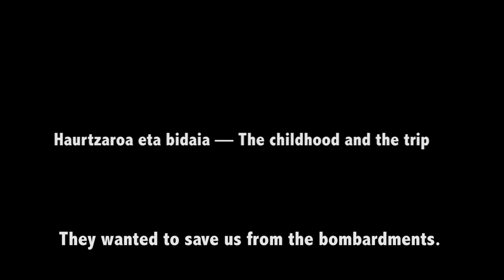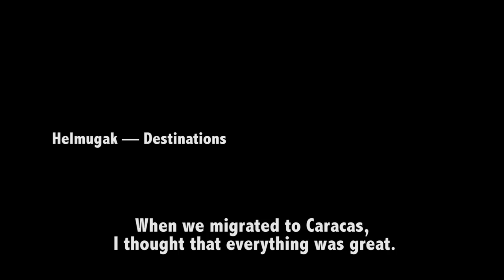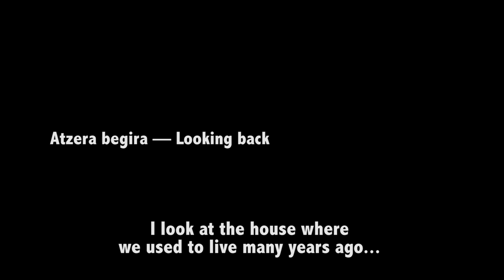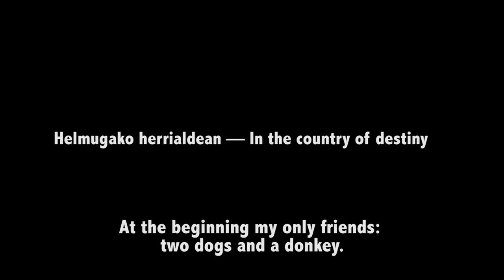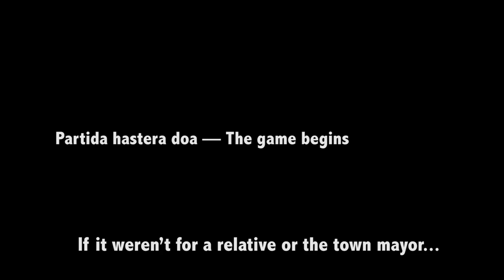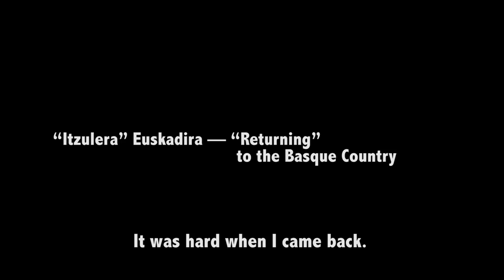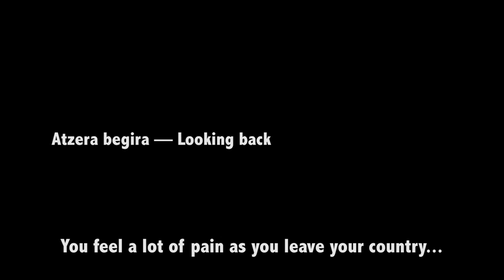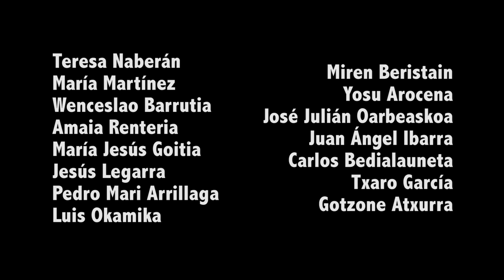Gure Bizitzen Pasarteak - Fragments of our lives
"Fragments of our lives".

The oral history video, recorded in 2012, shows a selection of interviews conducted with Basque refugees, exiles and emigrants that returned to the Basque Country. They tell their live stories in their own words, opening a window to personal worlds of incredible beauty.

"Gure Bizitzen Pasarteak: Erbeste, Emigrazio eta Itzulera Bizkaira - Fragmentos de Nuestras Vidas: Exilio, Emigración y Retorno a Bizkaia".

Garai batean errefuxiatuak, erbesteratuak edo emigratzaile izandako euskaldunei eta gaur egun herrialdera itzuli direnei, 2012. urtean egindako elkarrizketa sorta erakusten digu bideoak. Protagonistek euren hitzetan kontatzen dizkigute beraien bizitza historiak, arrazoizko solasak eta lekukotasunak sakonak, eta hunkigarriak direnekin nahasiz.

El vídeo muestra una selección de entrevistas realizadas en 2012 a vascos que en su momento fueron refugiados, exiliados, emigrantes y que a día de hoy han regresado al país. Nos relatan con sus propias palabras sus historias de vida, entremezclándose los discursos y testimonios más racionales con los más profundos y emotivos.

Koordinatzaileak / Coordinadores: Pedro J. Oiarzabal y Nerea Mujika

Laguntzaileak / Colaboradores: Ainara Puerta y Catalina Uzcanga

Errealizadorea / Realizador: Alberto Catenacci